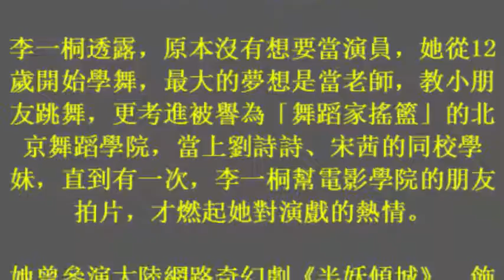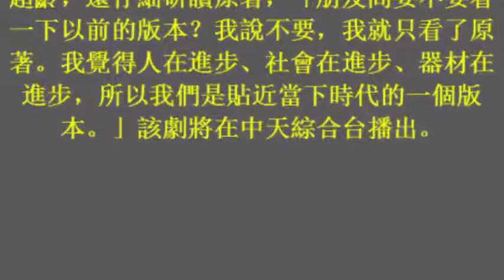「小楊冪」演活黃蓉竄紅 透露曾暴肥近70公斤